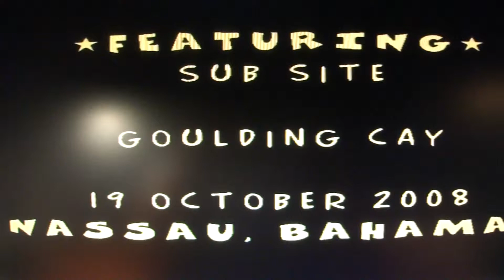Motorcycle Scuba Diving in Nassau, Bahamas Oct 19, 2008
Donald Schmidt underwater in the Bahamas (Nassau) on a motorcycle pressurized air controlled scuba ride through the warm ocean waters in October 2008. As I recall the dive lasted about 25 minutes of which I have edited it down to just 2 minutes.